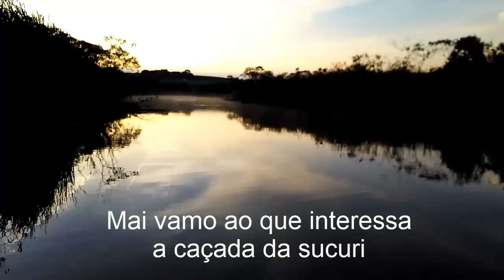A Caçada da Sucuri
Capiau pega Sucuri a unha